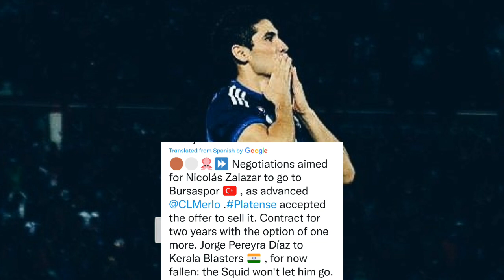അവനും പോയടാ ..😭| Kerala blasters latest news today | Kbfc latest news | Isl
Kbfc new signings 2021
Kbfc new news
Kbfc latest news
Kbfc news malayalam